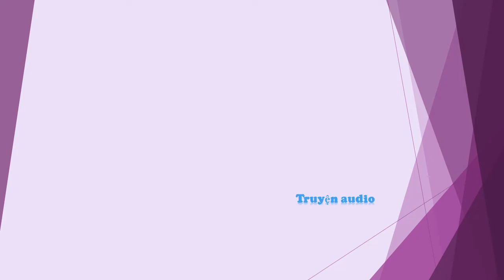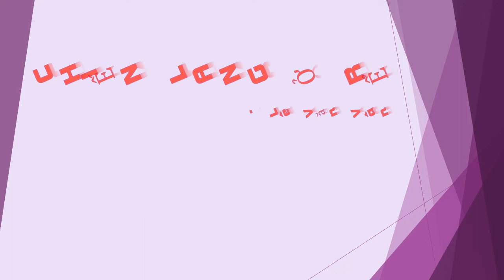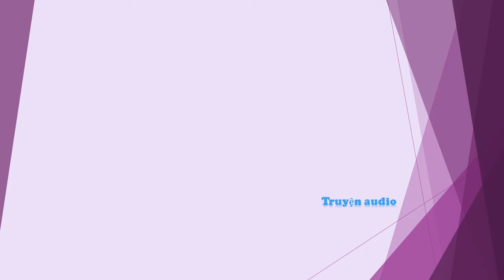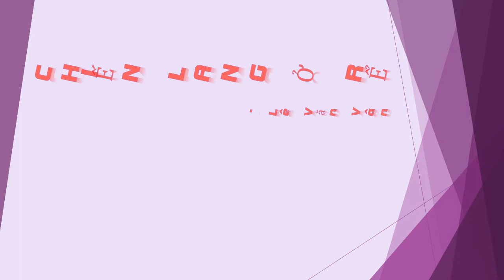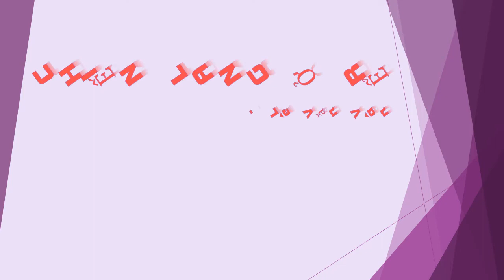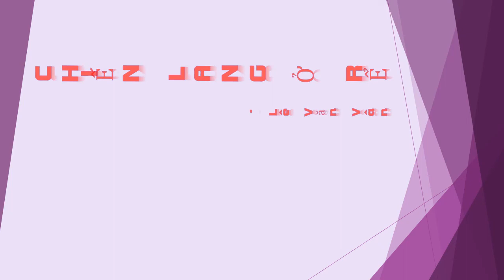Tập 14 - chương 261-280 - Chiến Lang Ở Rể - Lê Văn Vân, Tác giả - Chiến Thần, Truyện audio